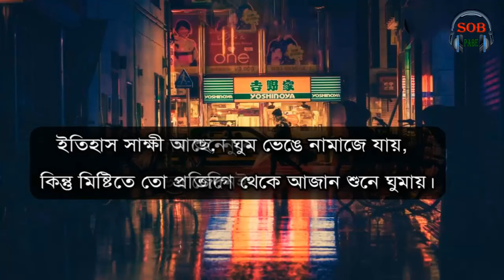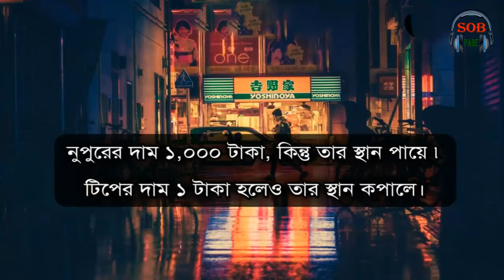জেনে নিন কিছু বাস্তবতা | Life & Love Story | জীবন এবং ভালবাসার গল্প | By- Sob Pabe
জেনে নিন কিছু বাস্তবতা। হ্যাঁ আমাদের জীবনে অনেক কিছু আমারা করে ফেলি। কিন্তু তা কি ঠিক? আধুনিক ছোঁয়ায় আমরা আমাদের বাস্তবাতাকে হারিয়ে ফেলেছি। তার সামান্য কিছু বাস্তবতা আপনাদের মাঝে তুলে ধরেছি।